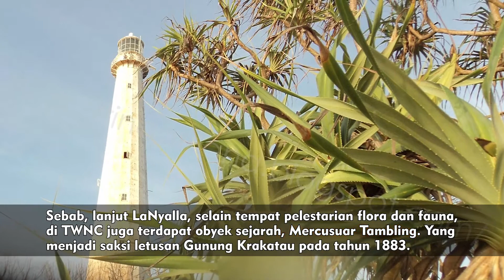Masuki Taman Nasional Tambling, LaNyalla Dengar Aspirasi Nelayan dan Lembaga Pendidikan